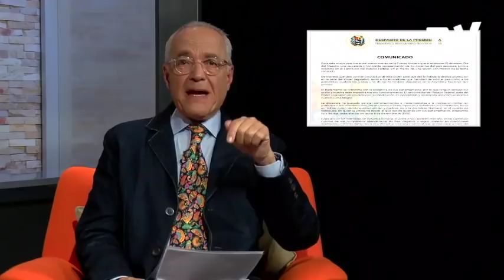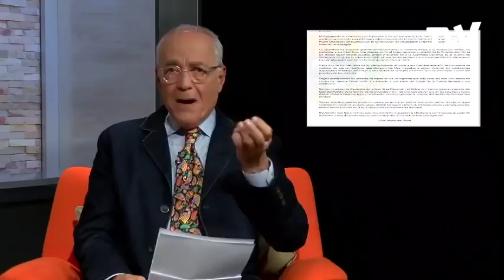Poco a poco se descubre la trama cubana | RUNRUNES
RUNRUNES es un segmento donde Nelson Bocaranda sorprende con sus tubazos antes que cualquier otro medio.
Si te encuentras en Estados Unidos 🇺🇸 y quieres acceder a nuestra programación completa, sintoniza nuestro canal a través de: Comcast, Spectrum, Bluestream, Atlantic Broadband, Sling TV y VIVOplay.
Desde Venezuela 🇻🇪 puedes disfrutar de éste programa todos los Martes y Jueves a las 7:00 pm, ingresando a nuestra señal en vivo por Youtube.